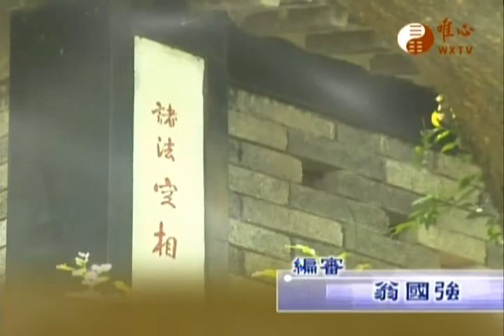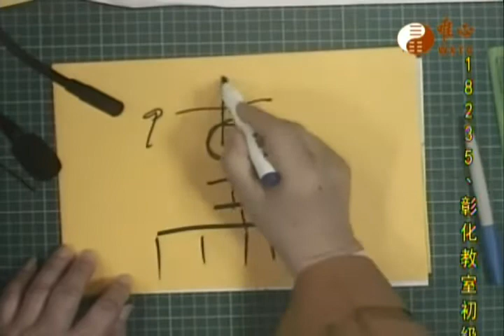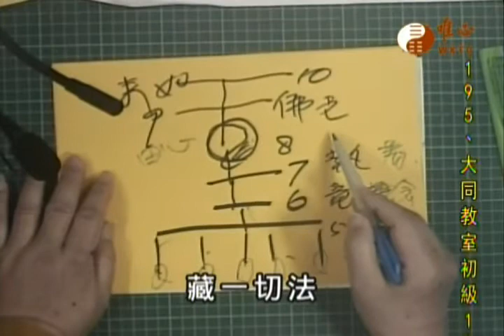金剛般若波羅蜜經533